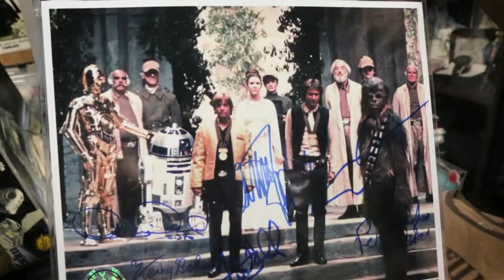Fanatic Force 1978 Full Documentary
They are obsessive, insatiable and extremely imaginative. Meet the Japanese Star Wars fanatics and their passion for collecting items from this epic saga.